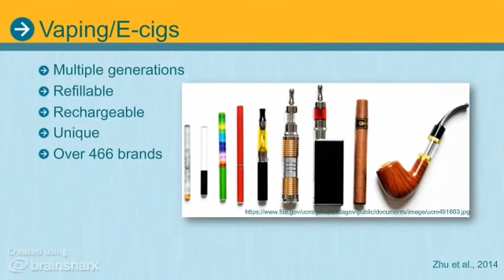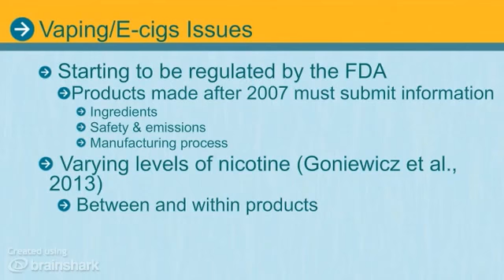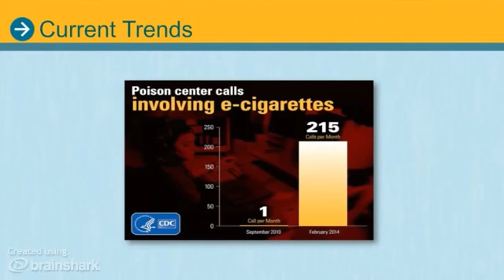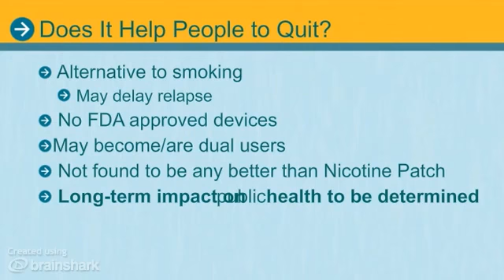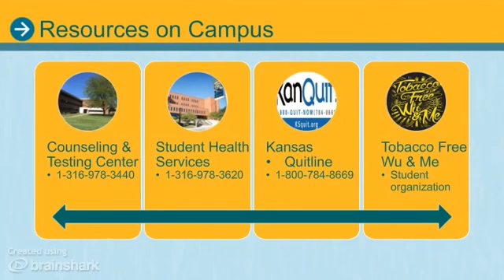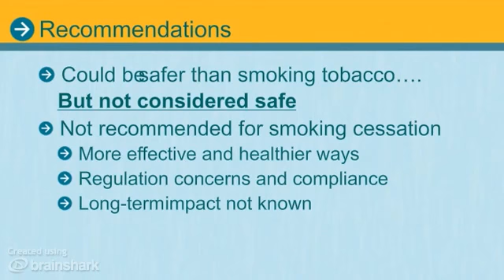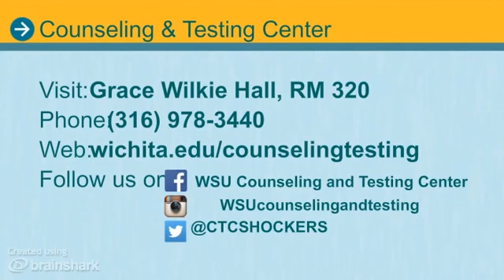Vaping: Harmful or Harm Reduction?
Learn more about vaping behaviors and the potential harm!